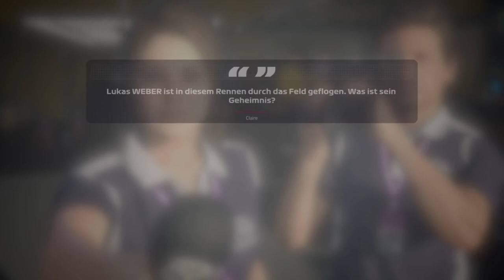Let's Play F1 2019 Karriere Saison 3 #09 China Rennen